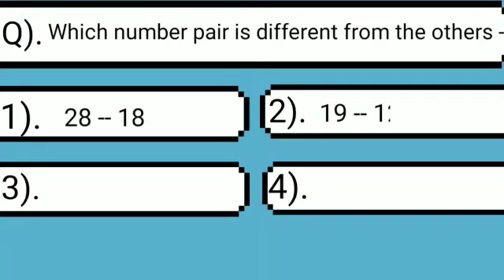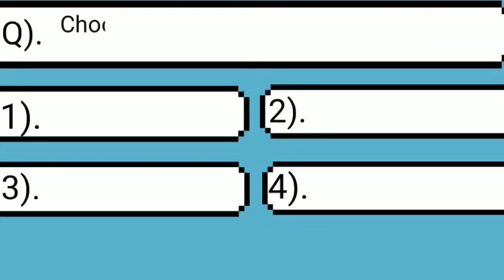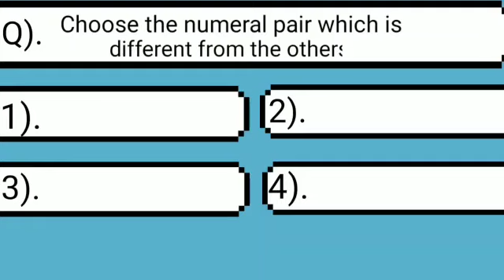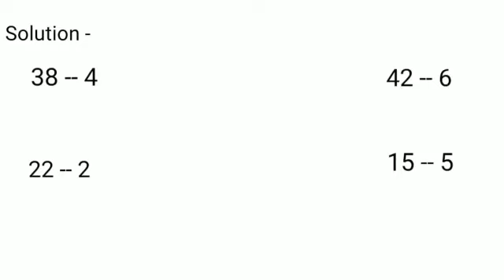Quiz - Mental Ability (Choose the odd one out) (Which number pair is different from the other)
mental ability quiz,
Choose the odd one out,
Quiz
Which number pair is different from the other,
Choose the different number pair,